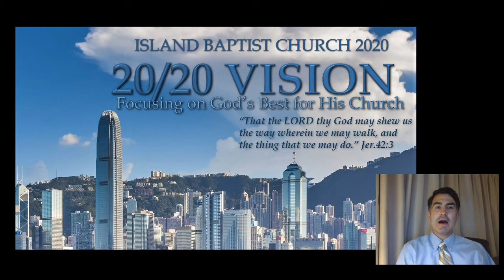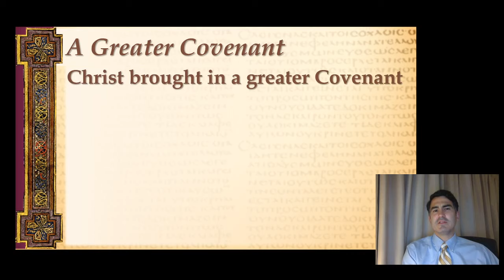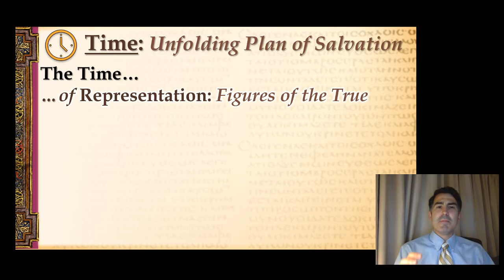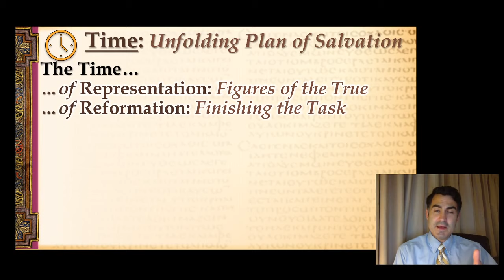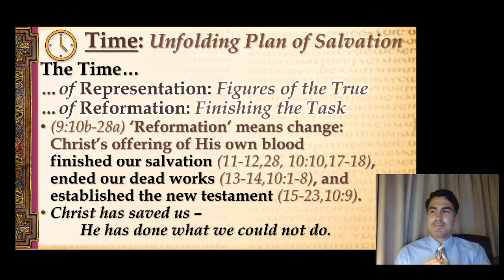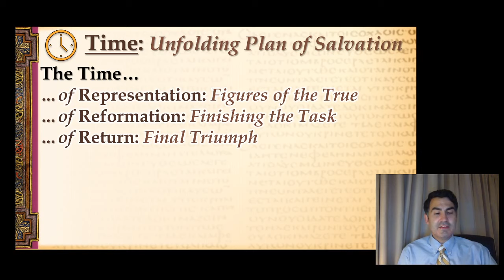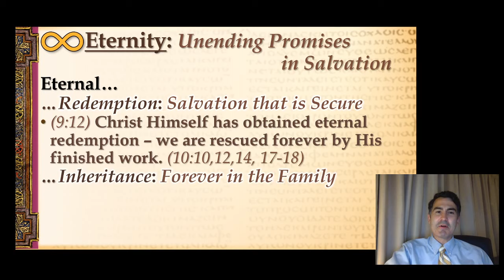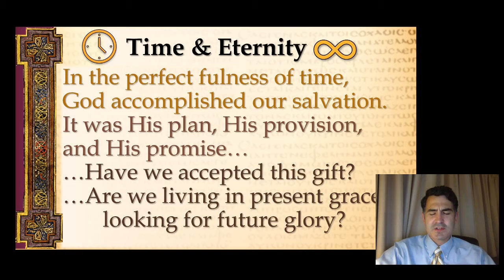April 19 - 11AM Service - Hebrews 9:1-10:18 "Time and Eternity"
Welcome to Island Baptist Church of Hong Kong's 11AM service for April 19th. We're returning to our study of the book of Hebrews for one more round of reassurance before entering another warning passage. In today's chapters we are reassured by God's plan of salvation as seen in time, and the promises of salvation which are eternal.

HONG KONG UPDATE: As many of you know, at the time of this video Hong Kong is continuing social distancing and containment measures to prevent the spread of COVID19. Public services are cancelled until further notice, but we will continue to upload sermons and meditations until we meet again. We are praying for recovery for those who are ill, peace for those who are inconvenienced, and mercy for the pandemic to come to an end. Pray with us that hearts will be turned to Christ during this crisis.

Thank you for your patience with us as we continue learning how to upload videos!
God bless, Pastor Johnson